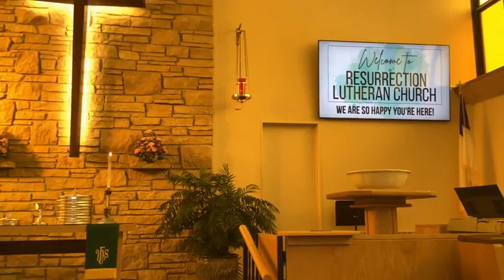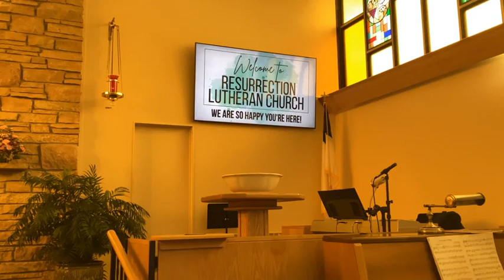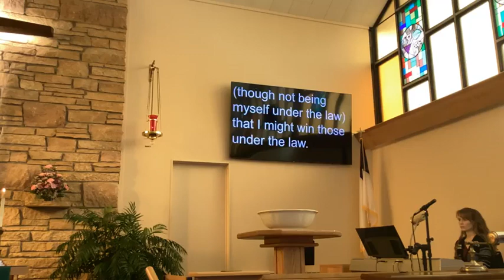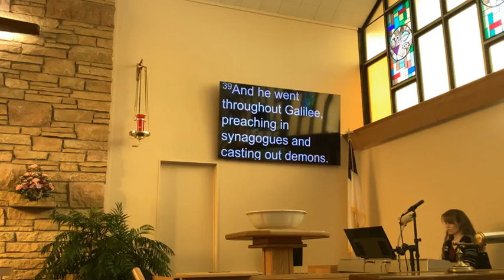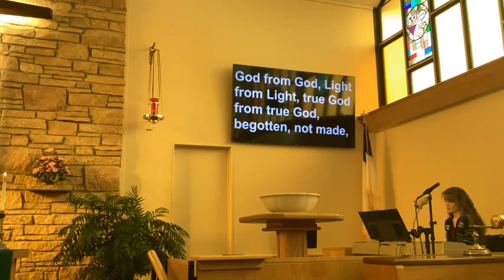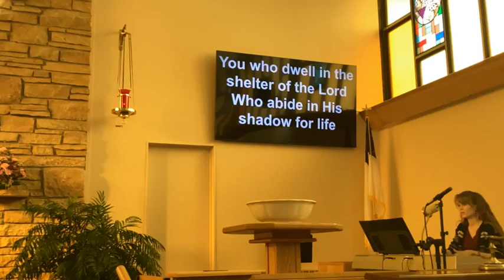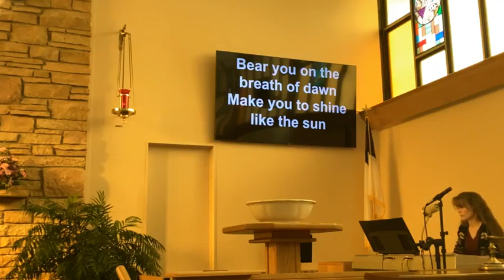February 4, 2024 Worship